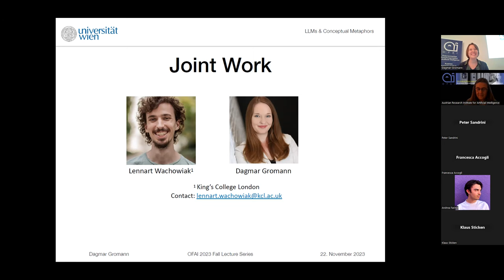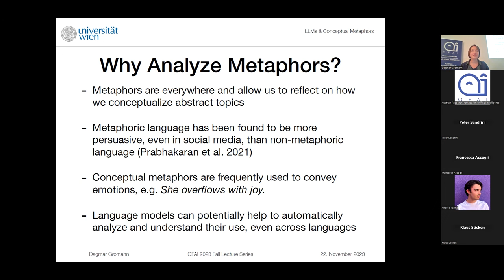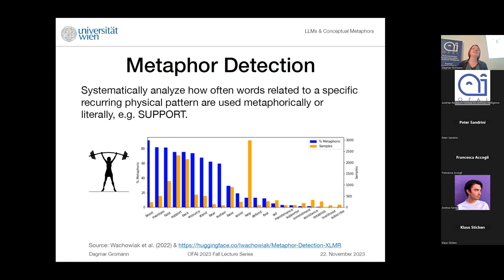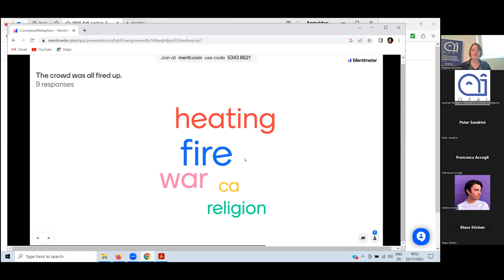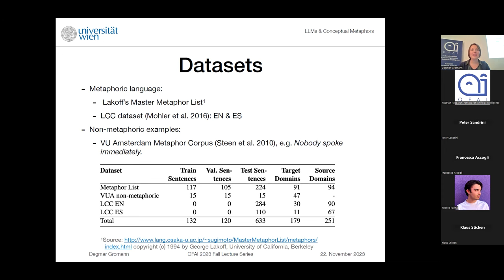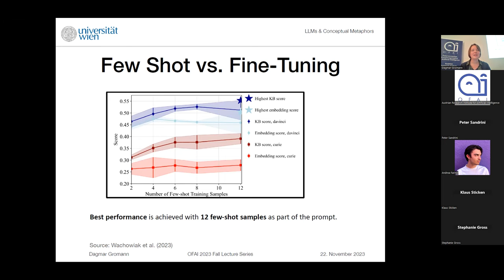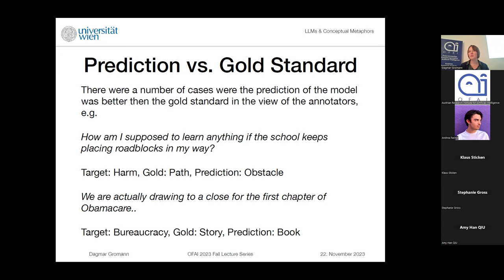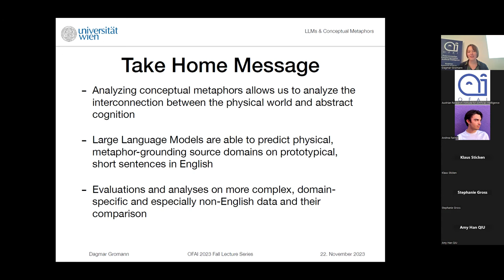Do Large Language Models Grasp Metaphors? (OFAI Lecture by Dagmar Gromann)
Do Large Language Models Grasp Metaphors?
Assoz. Prof. Mag. Dr. Dagmar Gromann, BSc, University of Vienna
22 November 2023

Conceptual metaphors present a powerful cognitive vehicle to transfer knowledge structures from a source to a target domain, e.g. WORDS ARE WEAPONS as in "Your words pierce my heart". Prior neural approaches focus primarily on detecting whether natural language sequences are metaphoric or literal. In this talk, I will present work on probing metaphoric knowledge in pre-trained language models. The focus is on testing their capability to predict source domains given an input sentence and a target domain in English and Spanish. Several methods from fine-tuning to few-shot prompting are tested. Results show that the most common error type is the hallucination of source domains.